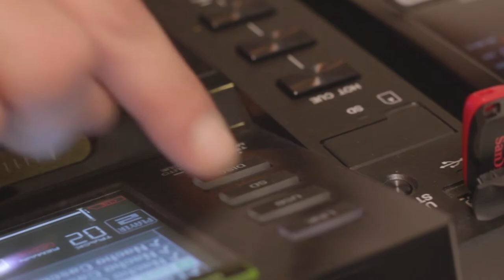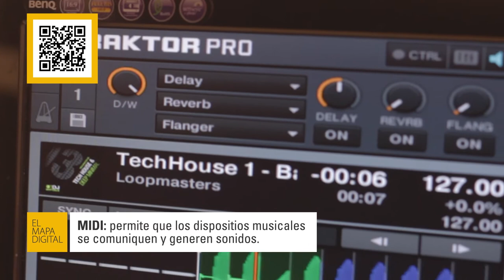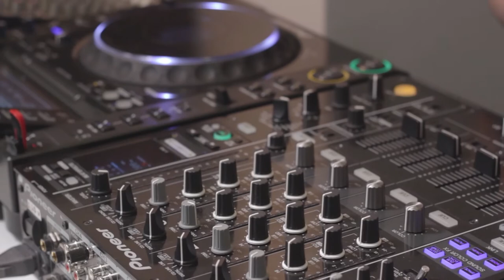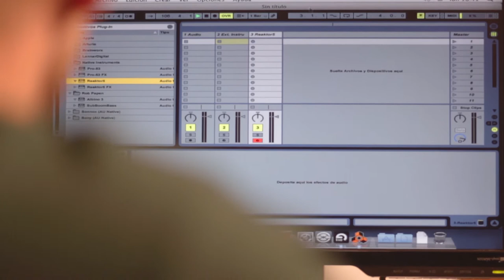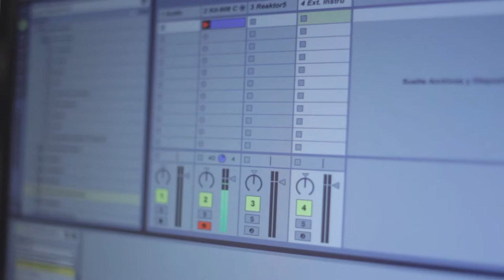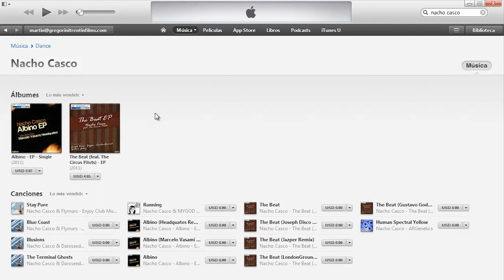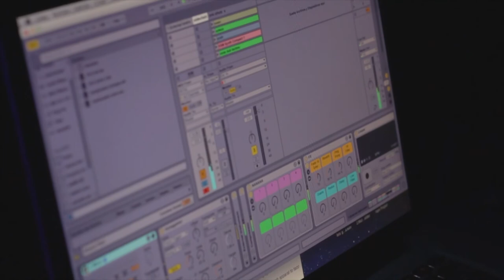El Mapa Digital - Música Electrónica - Nacho Casco y Flymars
Nacho Casco, uno de los DJ con mayor proyección de la Argentina, nos explica el actual escenario de la música electrónica. Las tendencias y el interés de los más chicos en las nuevas tecnologías musicales. El uso e impacto de la tecnología. Y el reconocido productor musical Flymars nos explica cómo y con qué software componen hoy en día la música sintetizada.